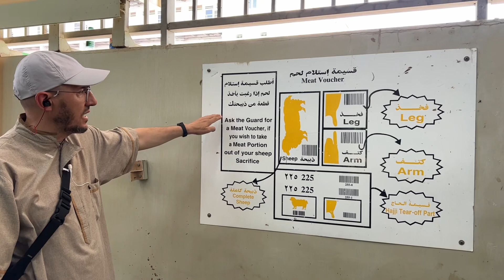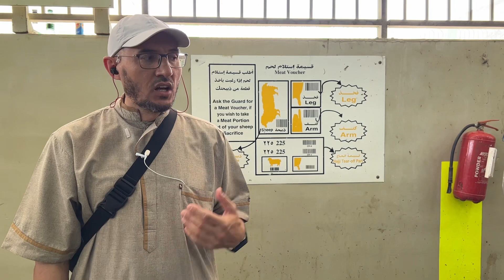Как делается курбан во время Хаджа | ХАДЖ 2022